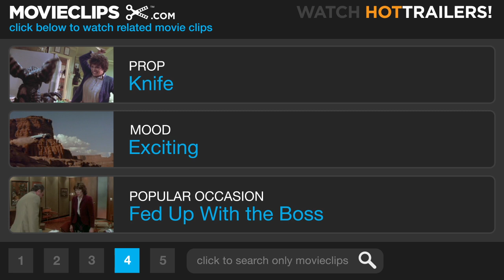The Crow (10/12) Movie CLIP - You're All Going to Die (1994) HD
CLIP DESCRIPTION:
Eric (Brandon Lee) sends the criminals, gangsters and thugs to hell in a blaze of glory.

FILM DESCRIPTION:
Based on the graphic novel by James O'Barr, this fantasy follows Eric Draven (Brandon Lee), a rock musician who is murdered along with his fiancée, Shelly (Sofia Shinas), by a group of marauding thugs who terrorize the decaying city in which they live. One year to the day after his death (which happens to be Devil's Night), a mystical crow appears at Eric's grave; Eric rises from the dead and, with the bird as his guide, goes on a mission to avenge himself against Top Dollar (Michael Wincott), the leader of the gang who killed him. Star Brandon Lee was killed while filming a scene in which he was shot with a shell from an improperly cleaned gun that was supposed to be loaded with blanks. Like his father, martial arts superstar Bruce Lee, Brandon was fated to enjoy his greatest popular success after his premature death.

CREDITS:
Cast: Brandon Lee, Michael Wincott, Ling Bai, Tony Todd
Director: Alex Proyas
Producers: Sherman L. Baldwin, Caldecot Chubb, Gregory A. Gale, Grant Hill, James A. Janowitz, Jeff Most, Edward R. Pressman, Robert L. Rosen
Screenwriters: James O'Barr, David J. Schow, John Shirley